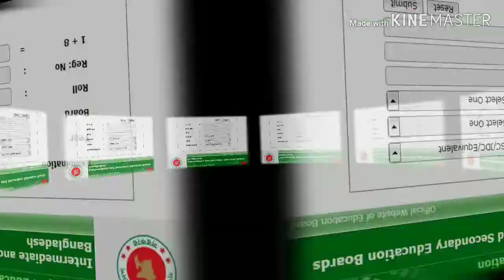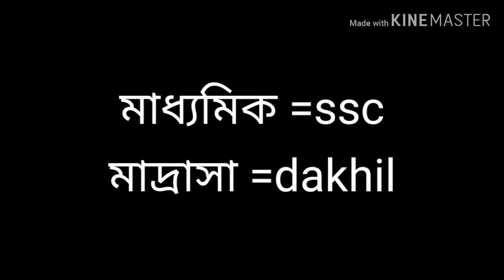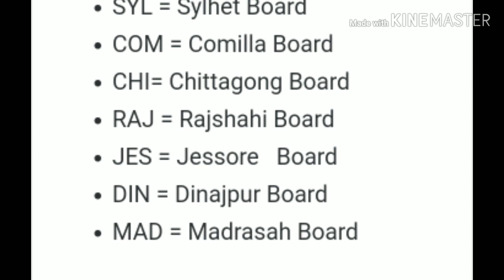SSC result দেখুন খুবই সহজে | The easy method of see ssc result.